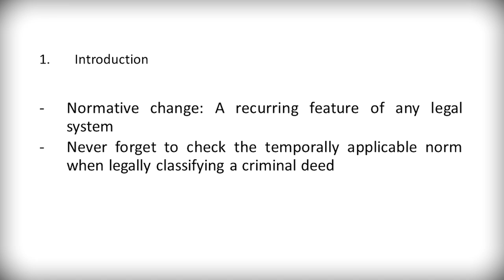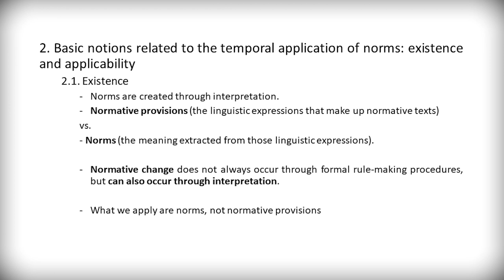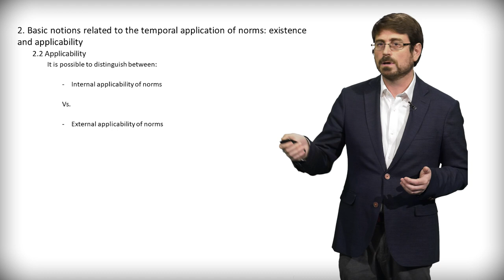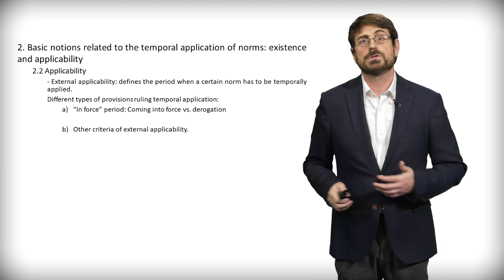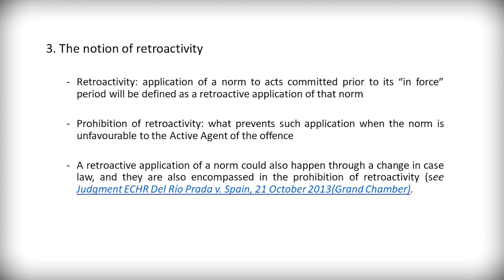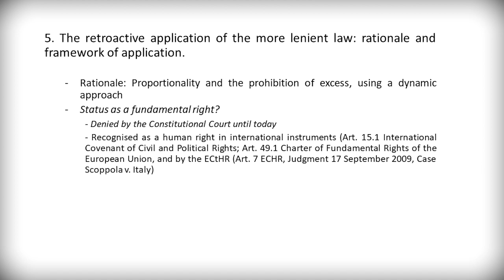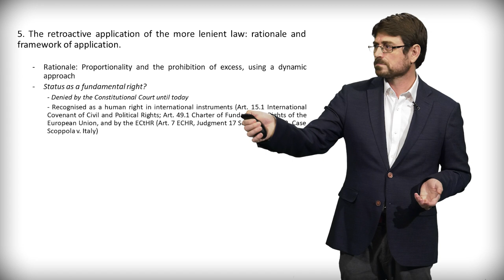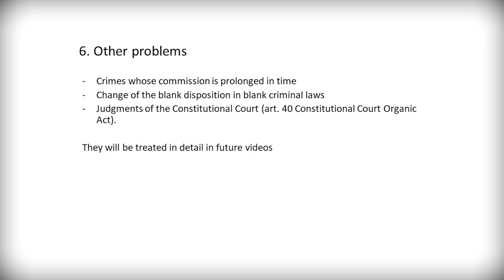Existence and temporal applicability of norms in Spanish criminal law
Principal author: Eliseu Frígols i Brines

The topic of this video is the existence and temporal applicability of norms in Spanish criminal law, with a particular focus on the prohibition of retroactive application of harsher criminal law and the rationale and framework of application of the more lenient criminal law.